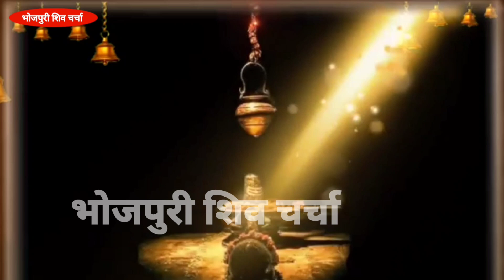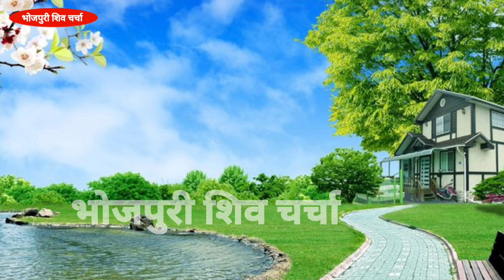शिव गुरु के सांवरी सुरतिया |Shiv Charcha bhajan|Shiv Charcha geet|bhojpuri shiv charcha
रुला देने वाला शिव चर्चा|Shiv Charcha bhajan|shiv charcha|Shiv Charcha geet |bhojpuri shiv charcha

एक तष हई मानुष तनवा| Shiv Charcha bhajan| shiv charcha| Shiv Charcha geet | by bhojpuri shiv charcha

@Magahiya Bhakti

►Camera :- श्याम सिंह
►Recording :- ओमकार
►Strike :- bhojpuri Shiv Charcha
►Owner :- jeetu Verma
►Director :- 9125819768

Badhiya shivcharcha
Dehatioshivcharcha geet
Dehatishivcharcna bhaja